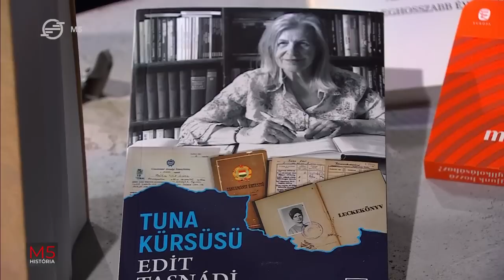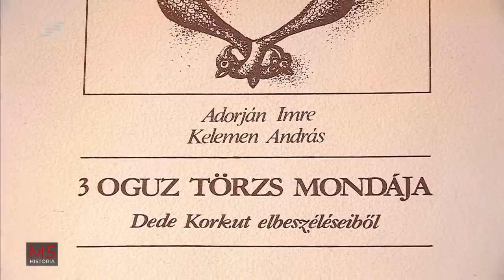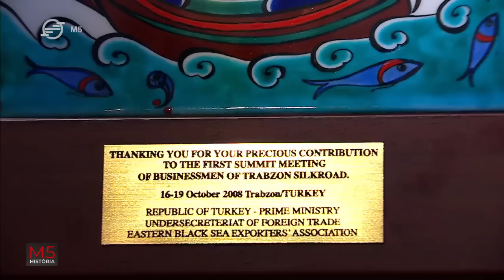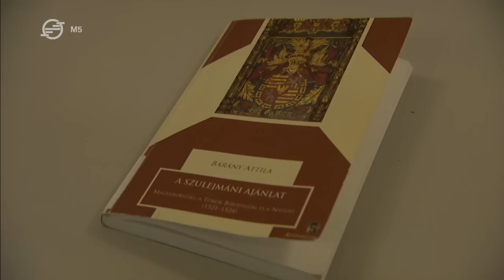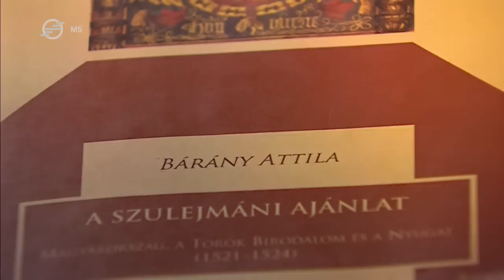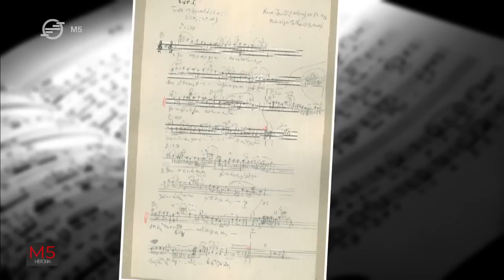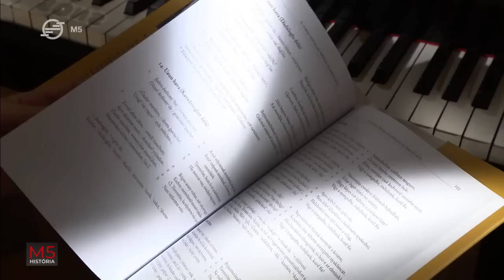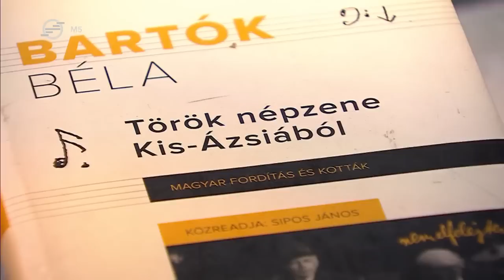M5 História – Ellenség vagy barát? A török-magyar kapcsolatok története. ( 2022. március 26.)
Tasnádi Edit: turkológus, műfordító, alelnök, Török-Magyar Baráti Társaság
Kelemen András: politikus, publicista
Varga Szabolcs: történész
Pomozi Péter: tudományos főmunkatárs, Magyarságkutató Intézet
Sipos János: népzenekutató